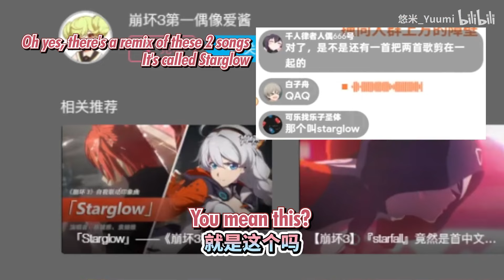【Yuumi】Can't Hold Her Tears Seeing Himeko in 【Meteoric Salvation】| Honkai Impact 3rd Animation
When she realized Kiana was holding the tube

Please check out 悠米_Yuumi:
Source :

Translated by Terry Wei